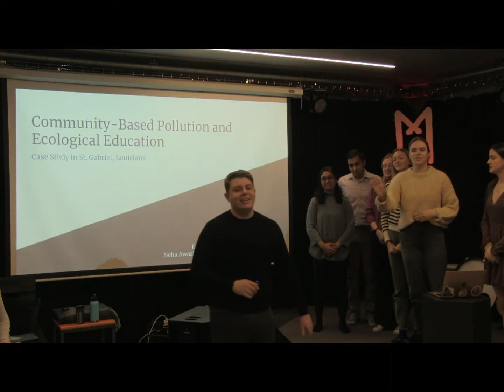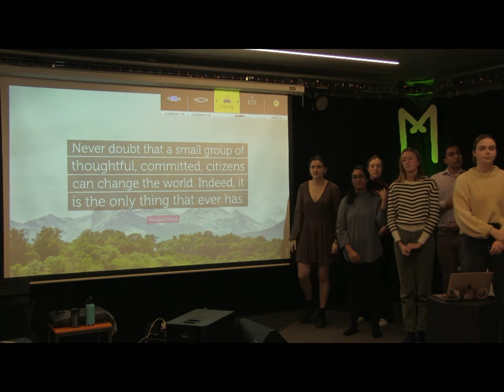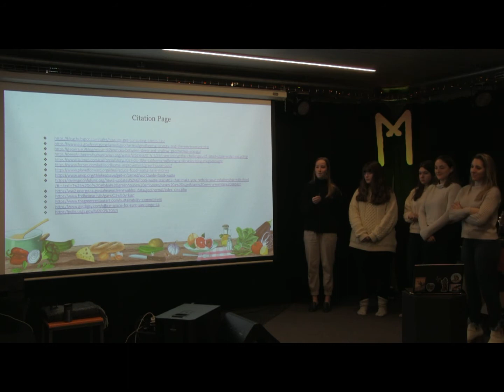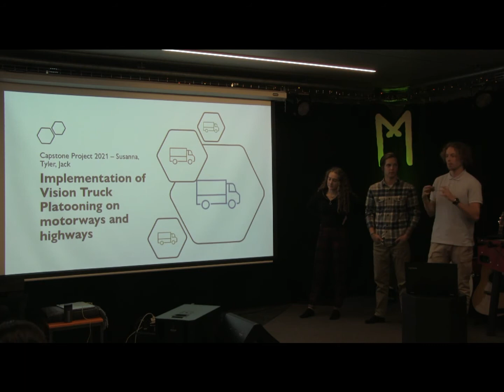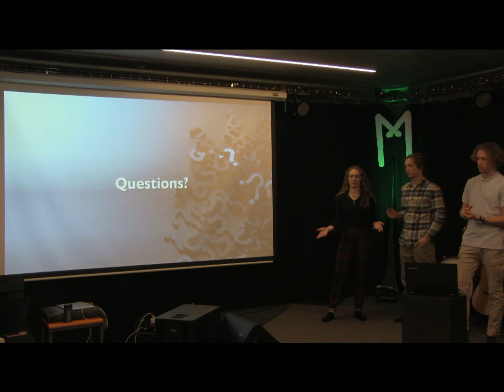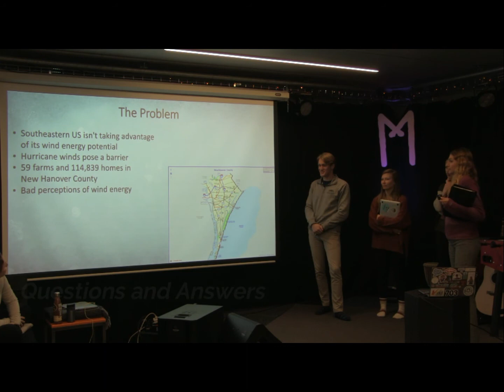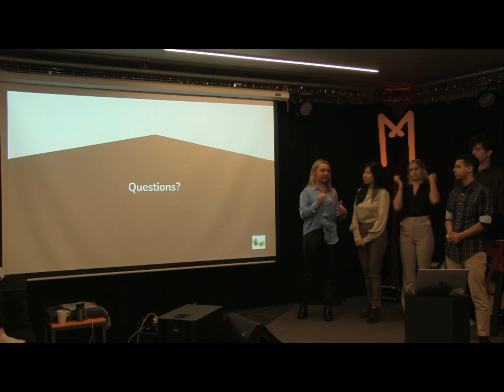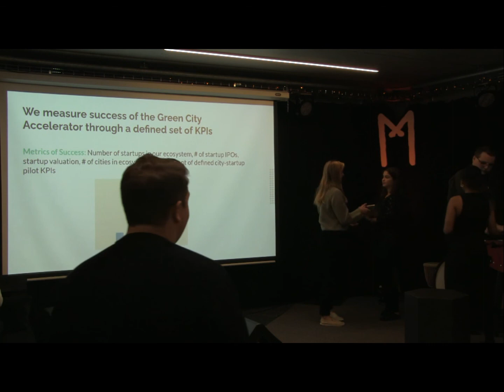The GREEN Program: Capstone Project Presentations - Iceland December 2021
TGP students present their Capstone Projects. Throughout their time with The GREEN Program in Iceland, students worked in interdisciplinary cohorts to develop entrepreneurial solutions that address real-world problems in sustainable development.